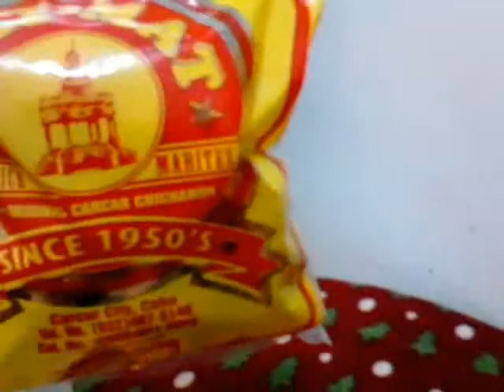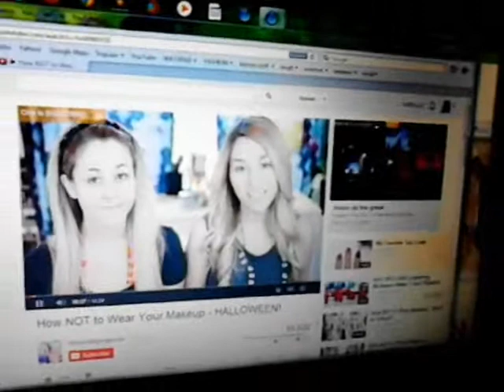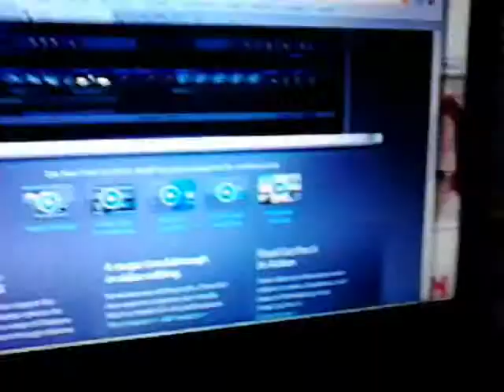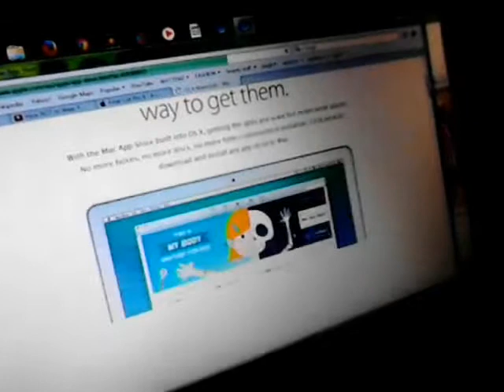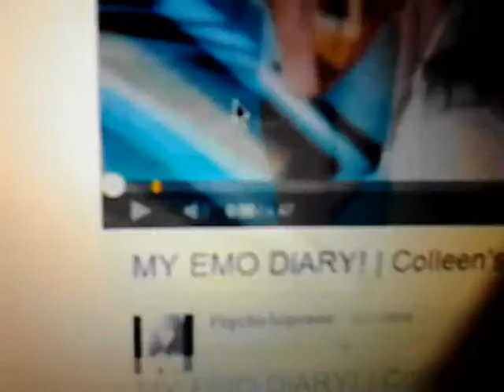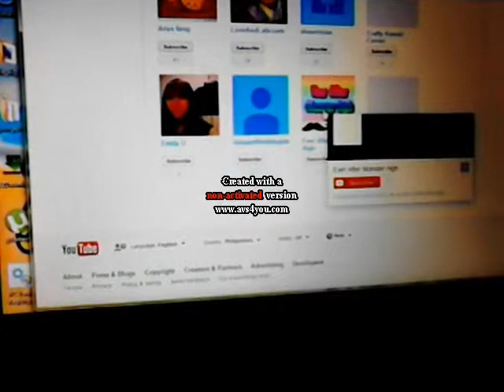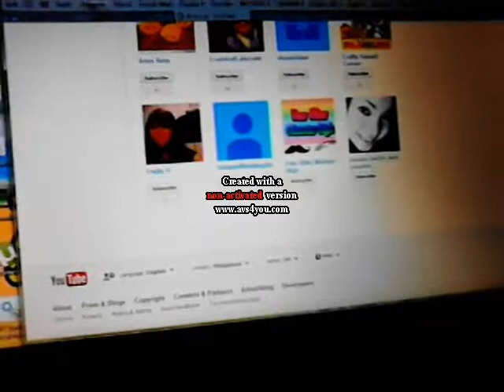#20 BACK ON TRACK!(NOV 05,2013)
HELLO THERE! WELCOME TO MY LIFE!

Head up, Stay strong, Force a smile and Move on because life isn't about rewinding, its about moving on with a normal pace.

BYE BYE!